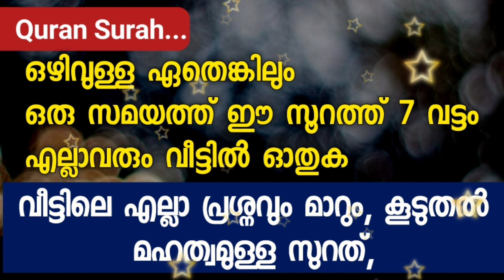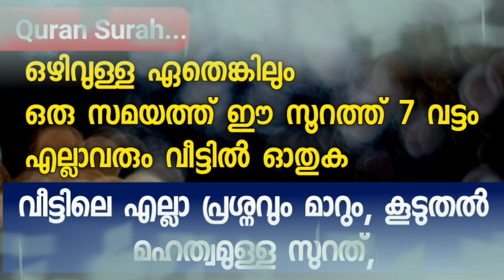ഈ സൂറത്ത് ഓതിയാൽ എല്ലാ തടസ്സവും മാറും 7 വട്ടം ഓതുക | PowerFull Quran Surah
Subject
*ഈ സൂറത്ത് ഓതിയാൽ എല്ലാ തടസ്സവും മാറും 7 വട്ടം ഓതുക |